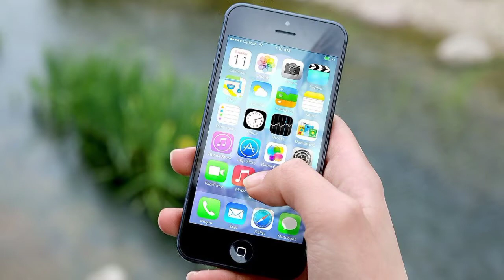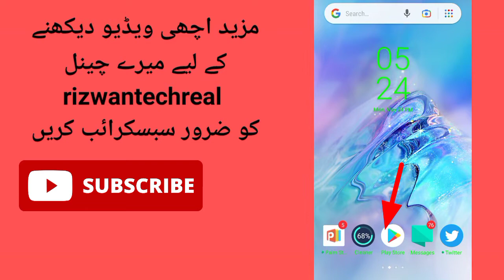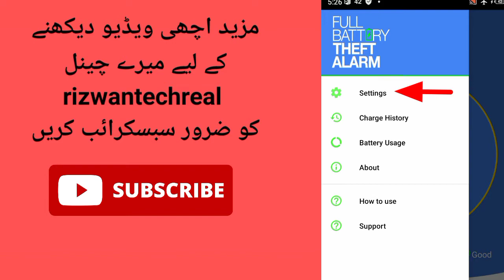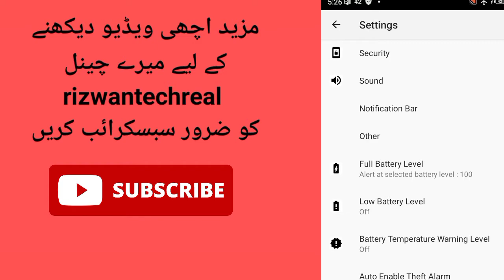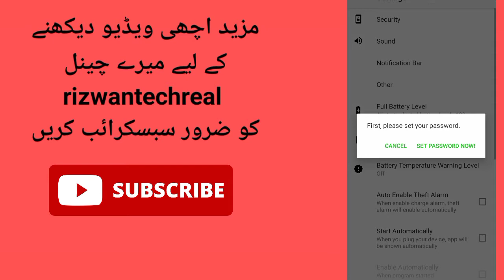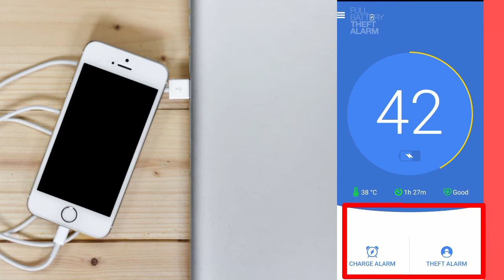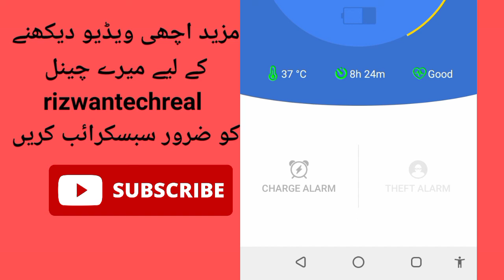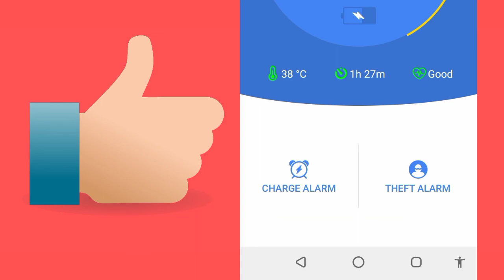Best security app for Android | Anti Theft Alarm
Today In this Video, I will tell you about How to use Full Battery Alarm & Theft Alarm App | best useful app full battery and theft alarm.